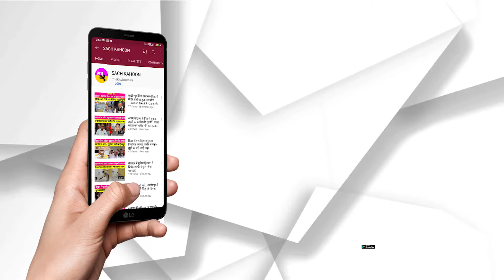Heavy Hailstorming in Punjab: ਪੰਜਾਬ ਦੇ ਇੰਨ੍ਹੀ ਥਾਈਂ ਭਾਰੀ ਗੜ੍ਹੇਮਾਰੀ | ਕਿਸਾਨਾਂ ਦੀ ਮਿਹਨਤ 'ਤੇ ਫਿਰਿਆ ਪਾਣੀ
Heavy Hailstroming in Punjab: ਪੰਜਾਬ ਦੇ ਇੰਨ੍ਹੀ ਥਾਈਂ ਭਾਰੀ ਗੜ੍ਹੇਮਾਰੀ | ਕਿਸਾਨਾਂ ਦੀ ਮਿਹਨਤ 'ਤੇ ਫਿਰਿਆ ਪਾਣੀ